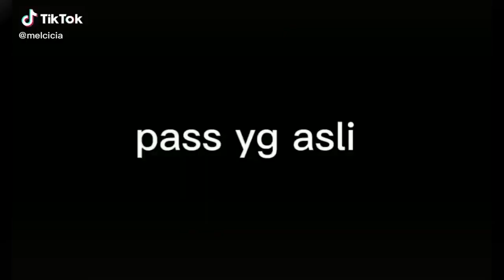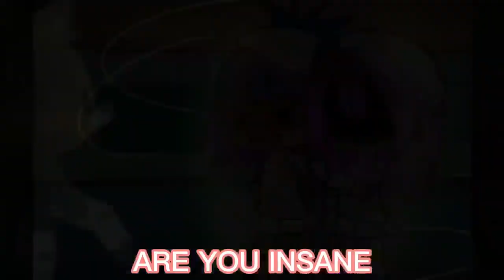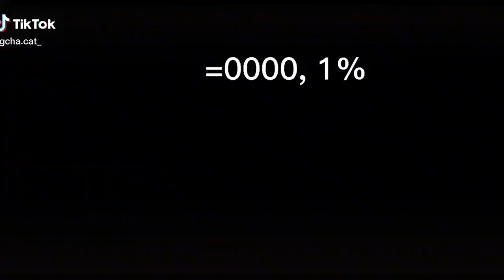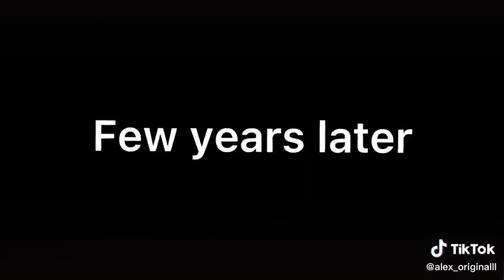｢ GCMV 」 Gacha Movie #2097